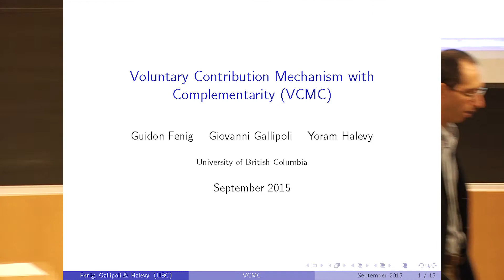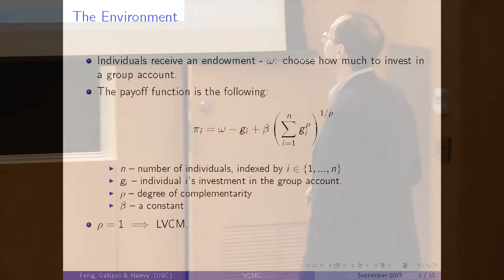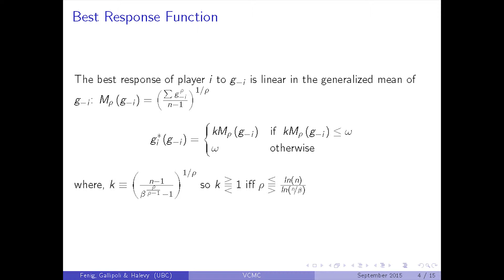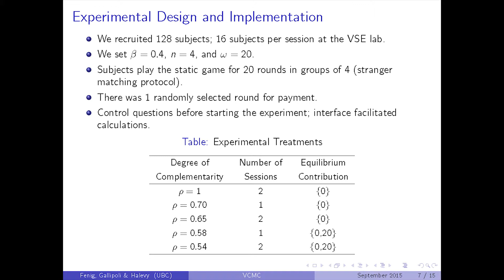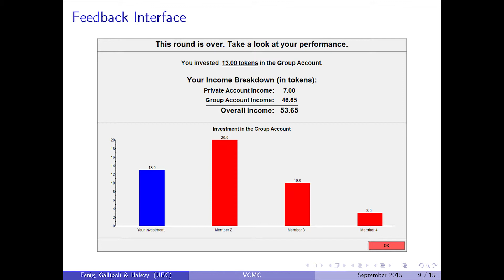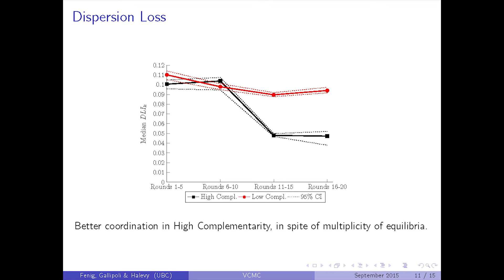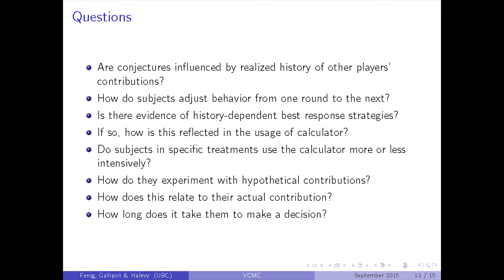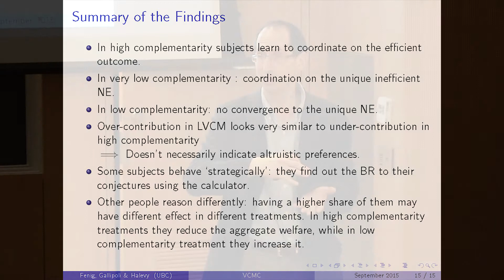34 S5C P1 Yoram Halevy